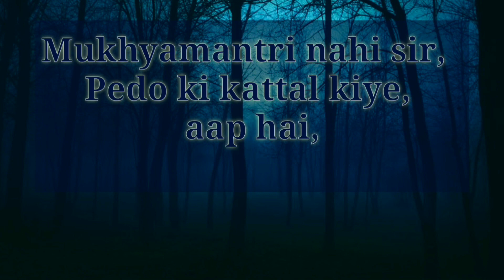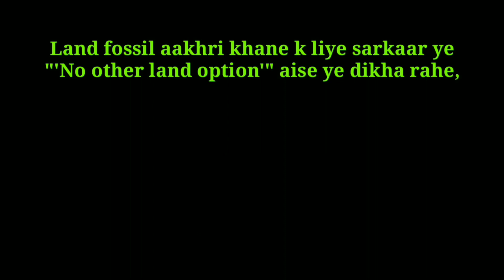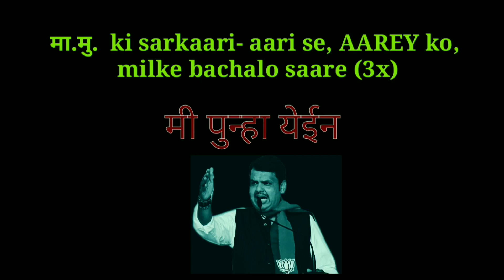(2019 Nov) RONIN - Diss On Fadanvees 😂 old song (lyric video)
This song was written directly against Chief Minister of Maharashtra back then, who had direct involvement in the scam they were attempting.
quite amateur but seems cute at this point when I look back.
not the Aarey Scam...but my protest.